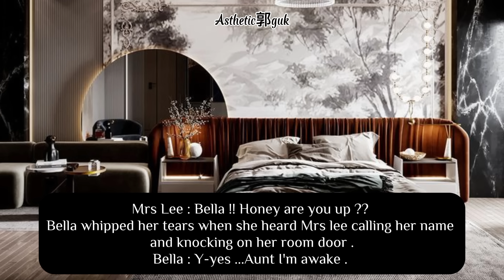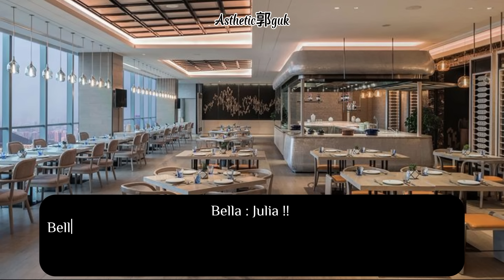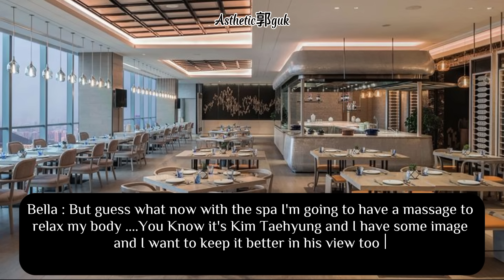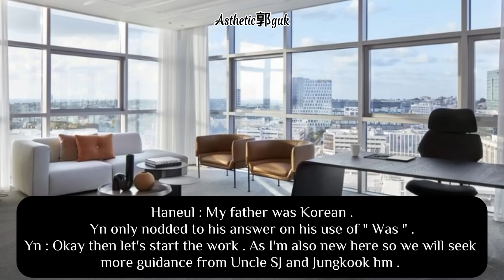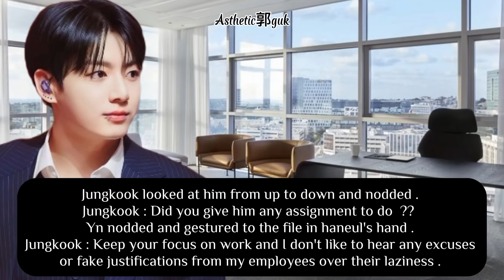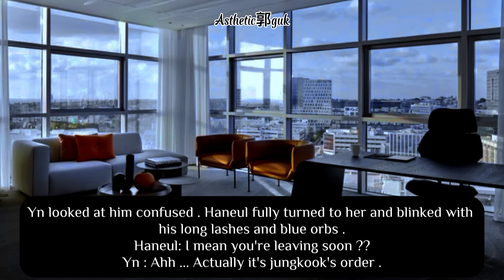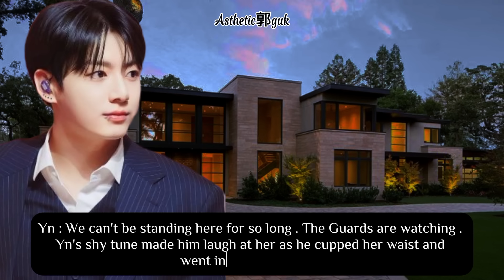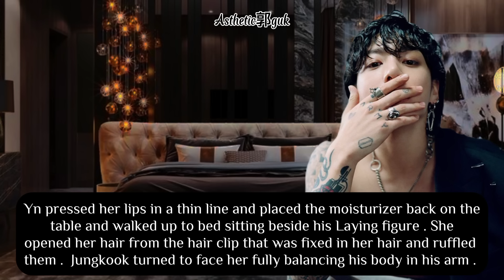Arrange marriage | When he requested you to give him a body m∆ssage after .. | Jungkookff | Ep # 11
I have also made a playlist of this series . You can check that too .